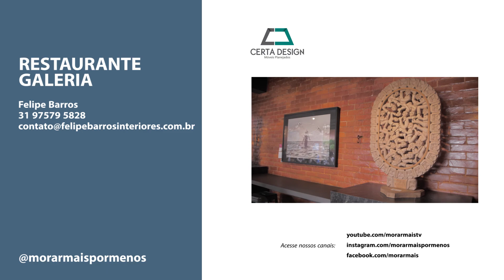Dicas de decoração de um Restaurante com uma pegada industial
RESTAURANTE GALERIA
Idealizado para valorizar a arte e a culinária mineira, o restaurante apresenta obras de artistas mineiros através de fotografias e esculturas. Convida o visitante a apreciar a arte também através da culinária mineira, apresentada por diferentes chefes que comandarão a cozinha durante toda a mostra.
Destaques: Berneck, Boutique Férrea, CEART –  Centro Mineiro de Artesanato, Certa Design Móveis Planejados, Coral/ Varejão das Tintas, Sebrae, Tessaro Móveis.

Contato
Felipe Barros